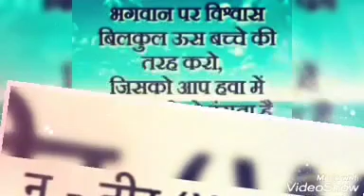Bhagwan par pura Vishwas rakho....🙏🙏🙏🙏astrology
Bhagwan par pura Vishwas rakho 🙏🙏🙏🙏🙏